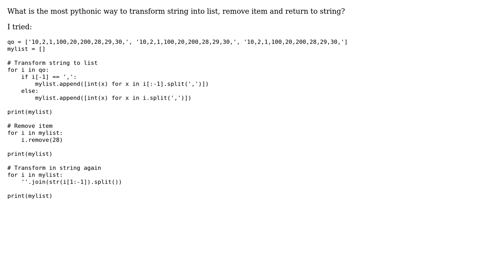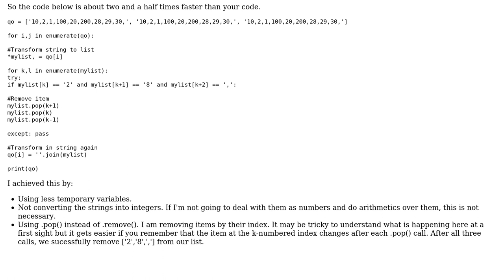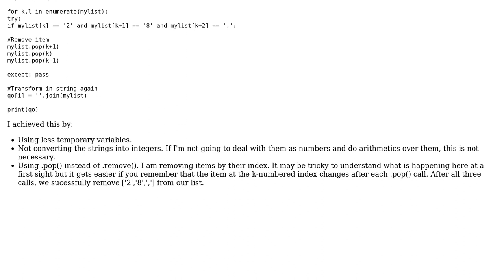Code Review: Transforming string into list, removing item and returning to string with Python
With thanks & praise to God, and with thanks to the many people who have made this project possible! | Content (except music & images) licensed under CC BY-SA | Music | Images & others | With thanks to user Ruan user Regis Santos user Quelklef and the Stack Exchange Network Trademarks are property of their respective owners. You are responsible for your own actions.